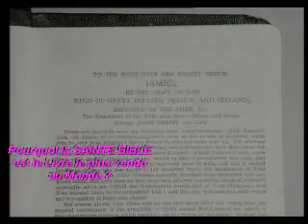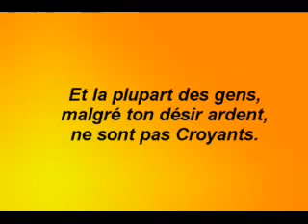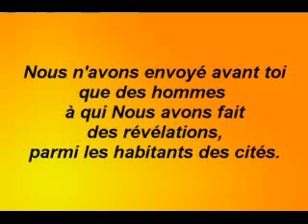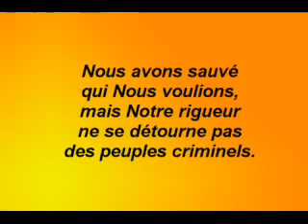Pourquoi la Sainte Bible est le Livre le plus vendu au Monde ?